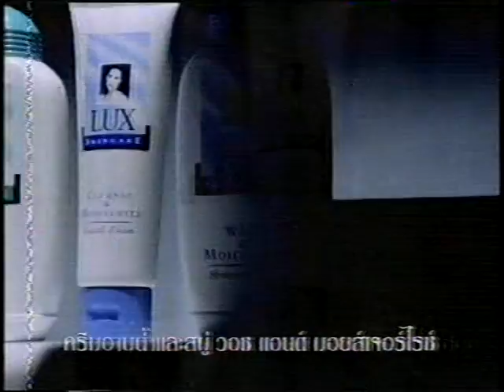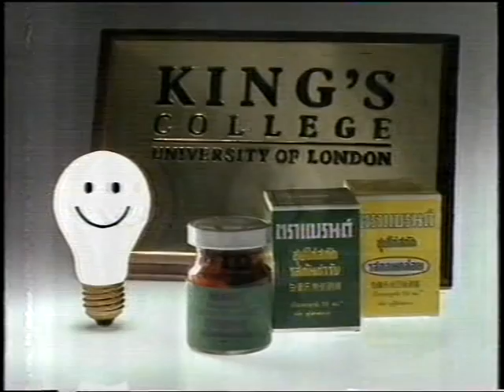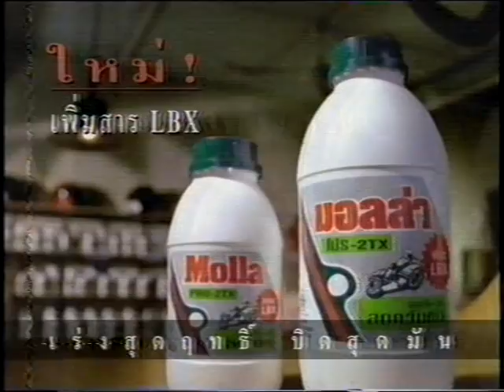โฆษณาคั่นละคร ขอให้รักเรานั้นนิรันดร (2537-2538) ชุด 1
คลิปนี้อยู่ในช่วงเรื่อง ขอให้รักเรานั้นนิรันดร ซึ่งออกอากาศปี 2537 ครับ